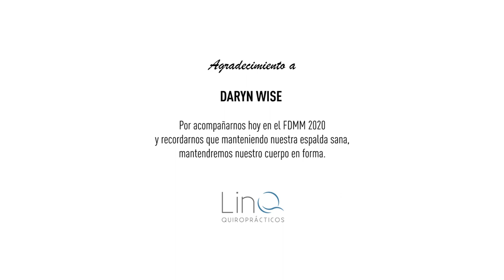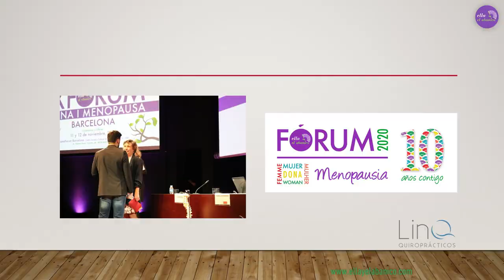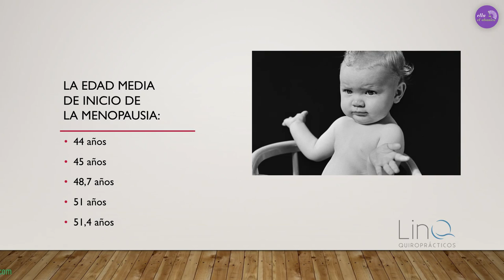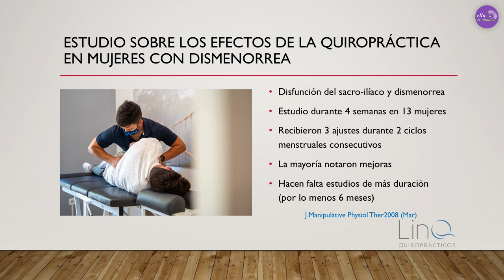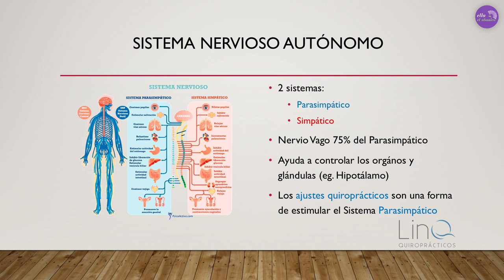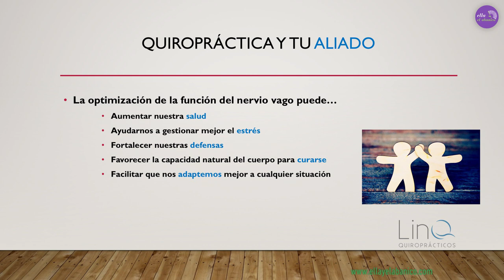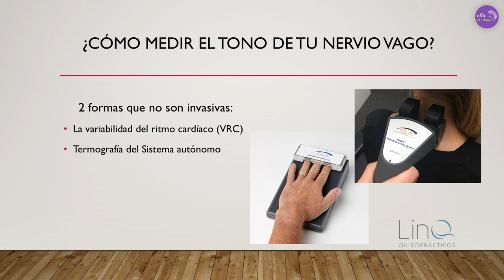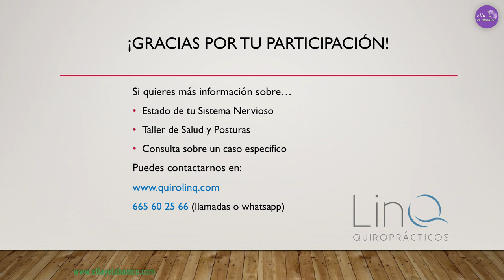"Cómo nuestro sistema nervioso puede ser un aliado para la mujer" 5º vídeo/FDMM 2020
Daryn Wise, doctor en quiropráctica,  nos recuerda en su conferencia la importancia de mantener una espalda sana, para así poder mantener nuestro cuerpo en forma.